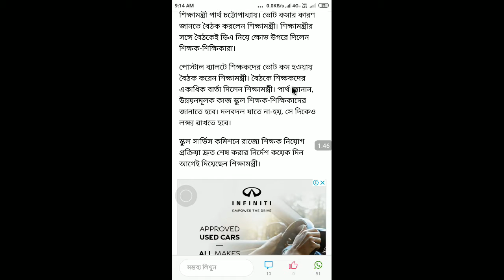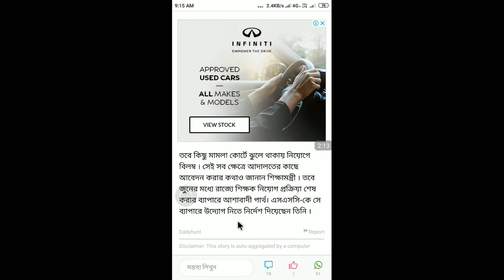কেনো ভোট দেই নি শিক্ষক ও শিক্ষার্থী রা || তা নিয়ে বৈঠক